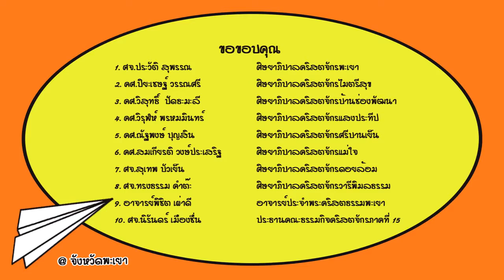10 Minute Message @พะเยา ตอนที่ 18 การหนีไม่ใช่ทางออก